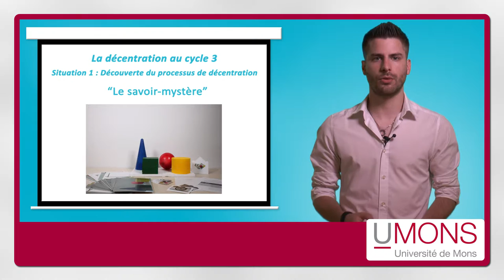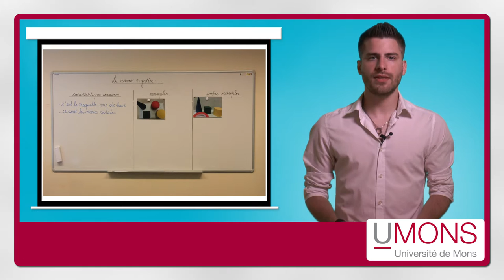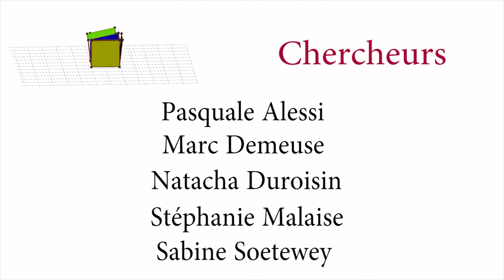Cycle 3 - Décentration - Situation 1